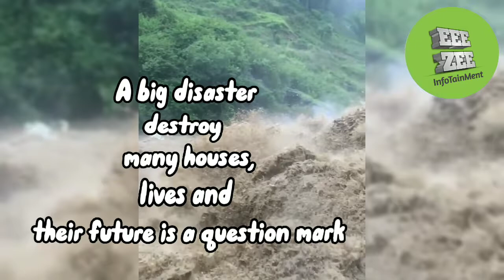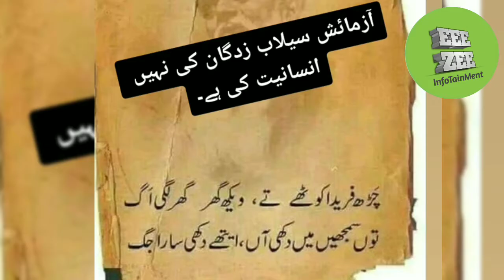stand solidarity with flood victims